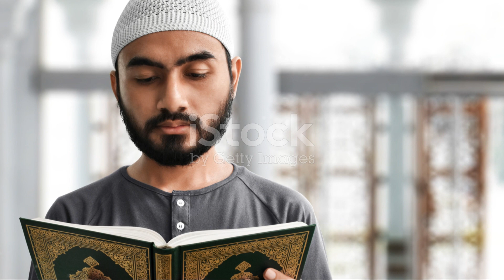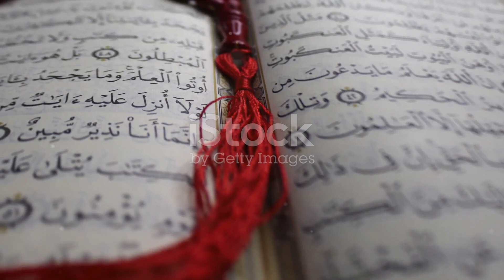The Mysterious Transcendent Journey Of Death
Title: The Transcendent Journey A Dance with Death

Written, Lectured, and Designed by: Masood Saeed

🕒 Timestamps:
00:00:00 The Threshold of Existence
00:00:32 Evidence from Scholars
00:02:16 Death's Impartiality and Scholarly Insights
00:04:16 The Journey Within
00:06:12 The Final Temptation
00:06:52 The Rejection of Faith
00:07:29 The Revelation
00:07:57 The Spiritual Trials
00:08:22 The Triumph of Faith

Video Description:

Dive into "The Transcendent Journey: A Dance with Death," a profound exploration of the spiritual experiences and challenges at the critical threshold of life and death. This video examines the personal and universal reflections encountered in those final moments, focusing on how they can transform our understanding of mortality and the legacies we leave behind.

Through expert interviews with scholars and personal stories, we explore the emotional and spiritual dimensions that shape our experiences as we approach death. This thought-provoking journey uncovers insights into the ways individuals confront and navigate this ultimate human experience, highlighting the impact on themselves and their loved ones.

Whether you are interested in understanding the deep spiritual trials of the dying process or exploring the philosophical questions surrounding death, this video provides a comprehensive and empathetic look at the subject.

We encourage you to join the discussion in the comments section below to share your thoughts and experiences related to the themes of mortality and spiritual transformation.